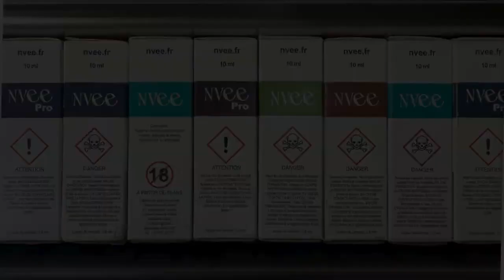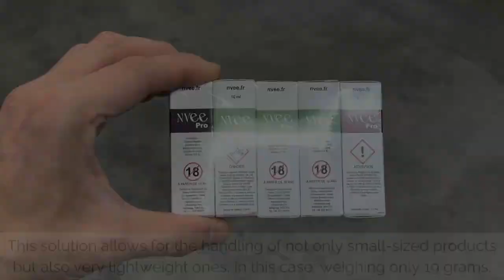Pratika MPE X2 packar e cigaretter